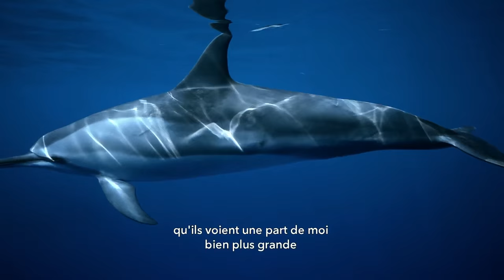Trailer | The Journey | Jan Kounen, Anne Paris